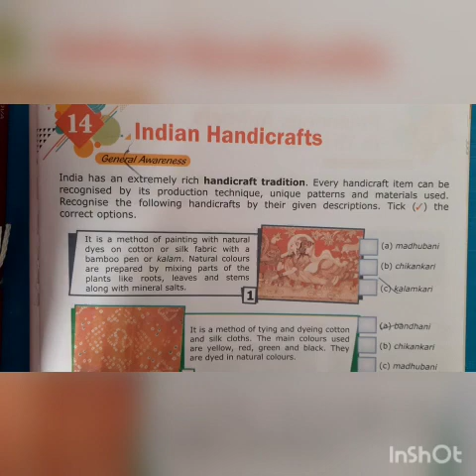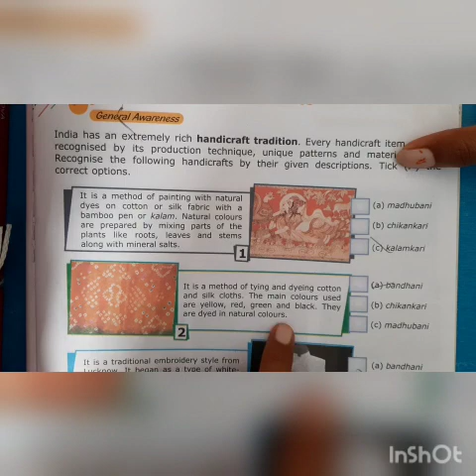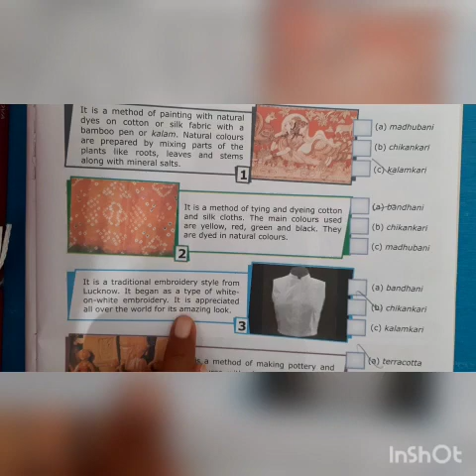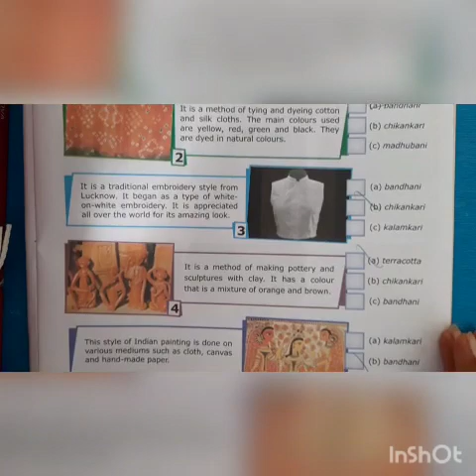7TH G.K. CH.-14